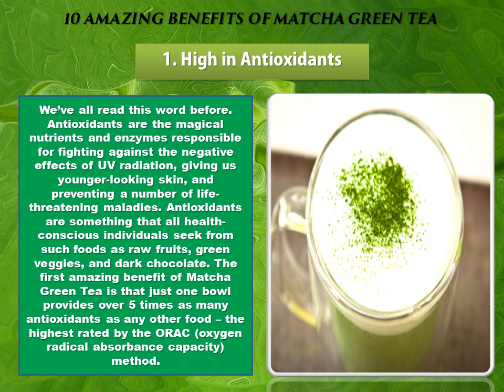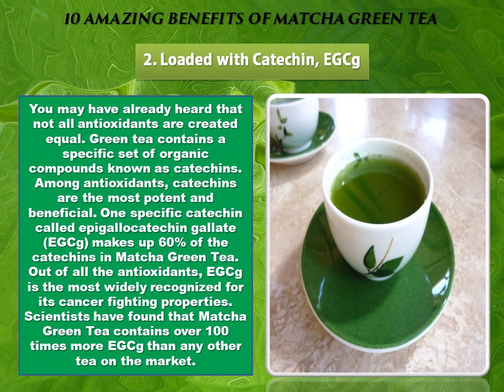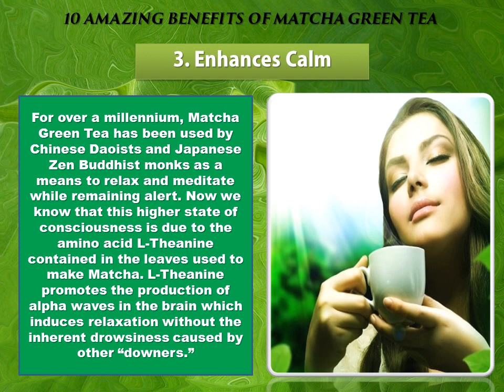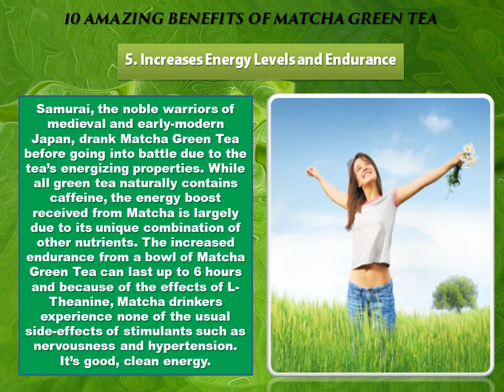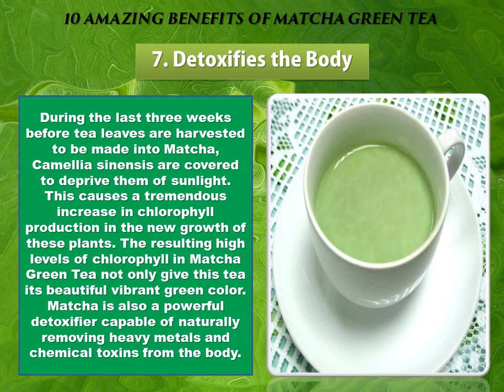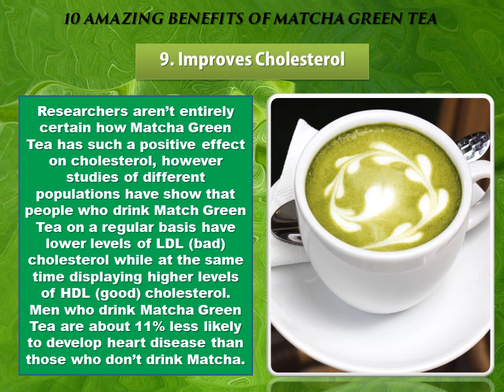Health Benefits Of Matcha Green Tea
A long standing tradition of Japanese culture, Matcha Green Tea is the highest quality powdered green tea available. Made from the nutrient-rich young leaves picked from the tips of shade-grown Camellia sinensis plants, Matcha Green Tea is steamed, stemmed, and de-vined before being stone-ground into very fine powder. Matcha Green Tea powder is then stored away from light and oxygen in order to preserve its brilliant green color and antioxidant properties. This miracle elixir has been consumed for over a millennium in the Far East, and is now considered to be one of the most powerful super foods on the market today.